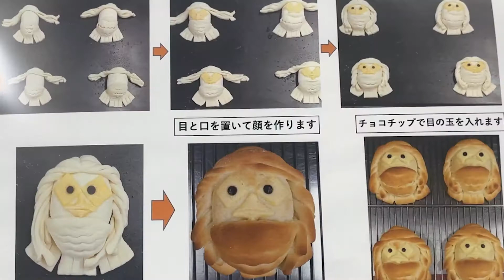【大宮探検♡同好会】Vol.46 コロナ退散！願いを込めてアマビエパンを作ってみた！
郷ひろみのものまね日本一のHiBiKiとお笑い芸人タカギマコト、
Ｊ・ジェイダンサーが、大宮の街を探索！

※こちらの番組は、2021年9月19日に放送されたものになります。
そっくりものまねパフォーマンスのお店
VOICE BAR J★ジェイ
ものまね・お笑い・ダンスのパフォーマンスエンタメスペースです。